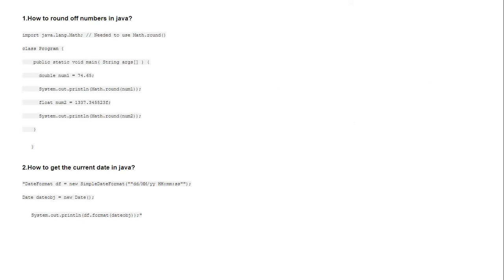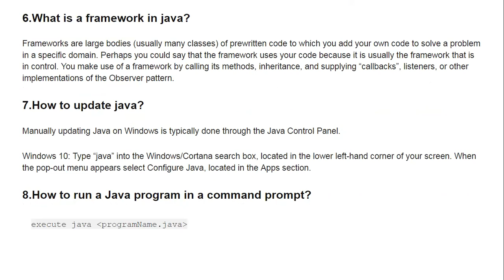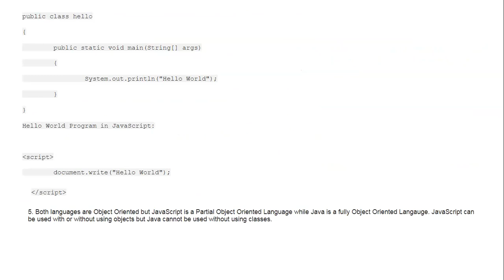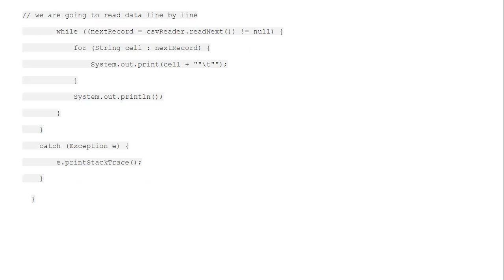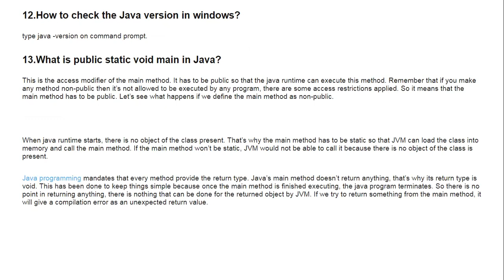Java Interview Questions and Answers Part 3